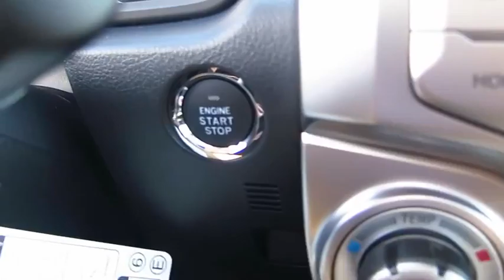2016 Toyota 4runner Live Video! Tampa, Wesley Chapel, Brandon, New Port Richey, FL Live 163055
Stadium Toyota
5088 N. Dale Mabry Highway

Our 2016 Toyota 4Runner Limited 4WD presented in Magnetic Gray Metallic handles with precision and control! The magic begins under the hood with a 4.0 Liter V6 cranking out 270hp while perfectly matched with a 5 Speed automatic transmission. You'll score near 22mpg on the open road and have the ability to tow up to 4,700 pounds! Armed with the sure-footed stance of 4WD, Downhill Assist Control, and X-REAS Sport Enhancement Suspension, you can go anywhere in your 4Runner!    The contemporary ruggedness of our Limited stands out with refined chrome accents and 20 inch wheels. Slide into heated and ventilated leather seats, glance up at the sunroof, and grip the leather-wrapped steering wheel with audio and Bluetooth hands-free phone and voice command. Smart Key push button start, dual-zone automatic climate control and a 40/20/40 split rear seat are nice conveniences. You'll maintain a seamless connection thanks to Entune Premium JBL Audio with Navigation and Apps and crank up your favorite tunes as you command the road in your 4Runner.    Whatever your adventure, you'll be prepared and safe with anti-lock brakes, a back-up camera, airbags and other advanced safety features. A phenomenal blend of utility, dependability, capability and bold style, this 4Runner is an ideal choice for your active lifestyle!